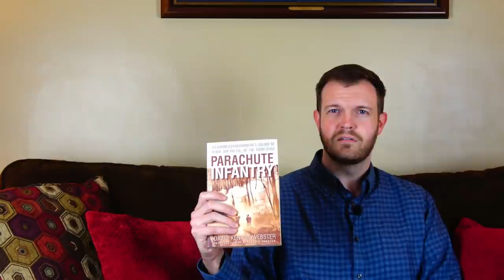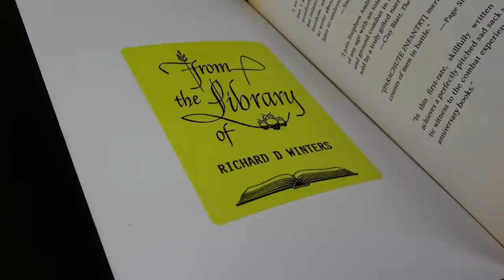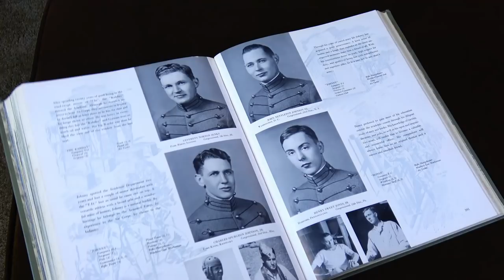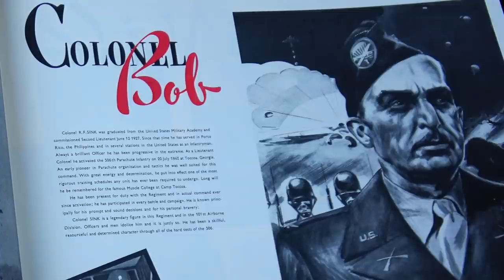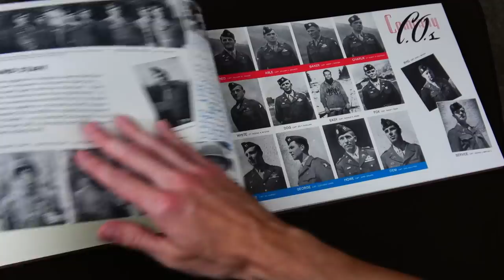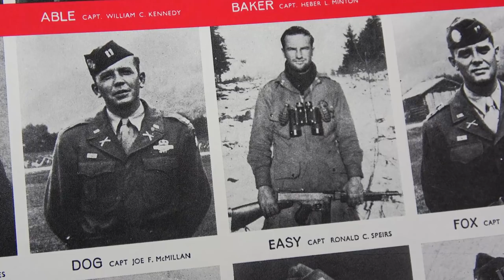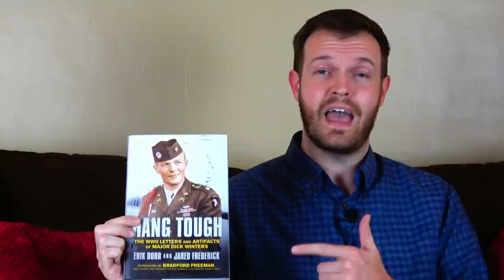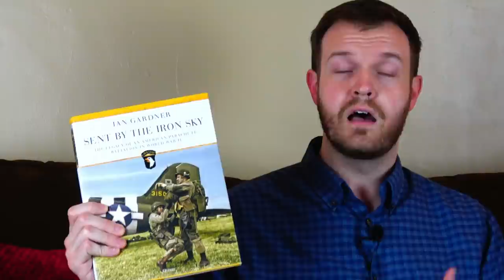Reading Easy Company (How to Further Understand Band of Brothers) / A Reel History Short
Ever wondered how you can learn more about Easy Company and the Band of Brothers? Are you pretty sure you've read every book there is to deal with the subject matter? Well today we hope you are treated to something new and can dive even deeper into this great story. I guarantee there's at least one you didn't know about!

The views expressed are our own and don't necessarily represent our employers or organizations with which we are involved.